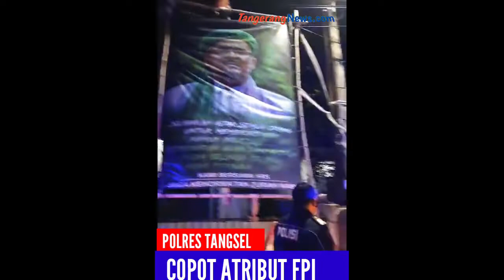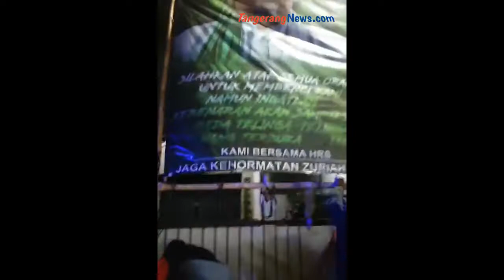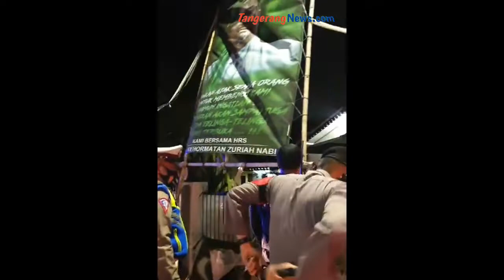Polisi Turunkan Puluhan Atribut FPI di Tangsel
TANGERANGNEWS.com-Puluhan atribut organisasi masyarakat (ormas) Front Pembela Islam (FPI) yang terpasang di sejumlah wilayah Tangerang Selatan, dicopot paksa polisi.

Kapolres Tangsel AKBP Iman Setiawan mengatakan, pihaknya menyisir sejumlah titik di Tangerang Selatan.

Dalam penyisiran itu, pihaknya pun mendapatkan sebanyak 10 atribut FPI dalam segala bentuk yang terpasang di sejumlah lokasi.

"Sekitar 10 (atribut) di semua lokasi di Tangsel. Ada di daerah Pondok Aren, Pamulang, dan Ciputat," ujar Iman saat dikonfirmasi.

Pencopotan atribut itu, dilakukan menyusul dengan adanya sikap tegas pemerintah melalui Surat Keputusan Bersama (SKB) tentang larangan kegiatan, penggunaan simbol dan atribut serta penghentian kegiatan FPI, yang dikeluarkan pada Rabu (30/12/2020) kemarin.

Adapun dalam Surat Keputusan Bersama tersebut, terdapat tujuh poin pernyataan tegas terkait penolakan FPI, yang diantaranya :

1. Menyatakan Front Pembela Islam adalah organisasi yang tidak terdaftar sebagai organisasi kemasyarakatan, sebagaimana diatur dalam peraturan perundang-undangan sehingga secara de jure telah bubar sebagai organisasi kemasyarakatan.

2. Front Pembela Islam sebagai organisasi kemasyarakatan yang secara de jure telah bubar pada kenyataannya masih terus melakukan kegiatan yang mengganggu ketentraman, ketertiban umum, dan bertentangan dengan hukum.

3. Melarang dilakukannya kegiatan, penggunaan simbol dan atribut Front Pembela Islam dalam wilayah hukum Republik Indonesia

4. Apabila terjadi pelanggaran sebagaimana diatur dalam diktum ketiga di atas, aparat penegak hukum akan menghentikan semua kegiatan yang diselenggaran Front Pembela Islam

5. Meminta kepada masyarakat:

a. Untuk tidak terpengaruh, terlibat dalam kegiatan, penggunaan simbol dan atribut Front Pembela Islam.

b. Untuk melaporkan kepada aparat penegak hukum setiap kegiatan penggunaan simbol dan atribut Front Pembela Islam

6. Kementerian/lembaga yang menandatangani Surat Keputusan Bersama ini agar melakukan koordinasi dan mengambil langkah-langkah hukum sesuai ketentuan perundang-undangan.

7. Keputusan Bersama ini mulai berlaku ditetapkan.

"Kami akan tindak tegas apabila FPI melakukan kegiatan," tegas Iman.